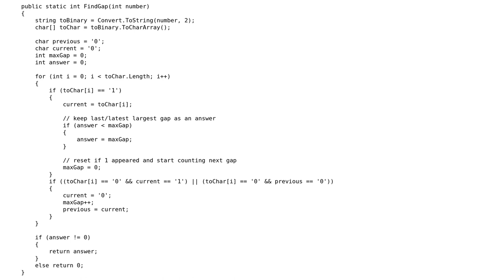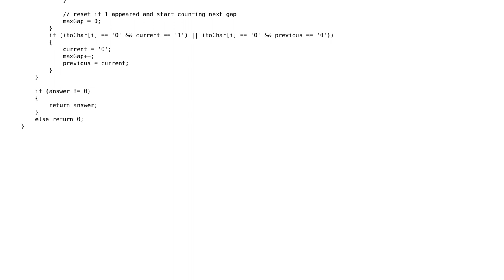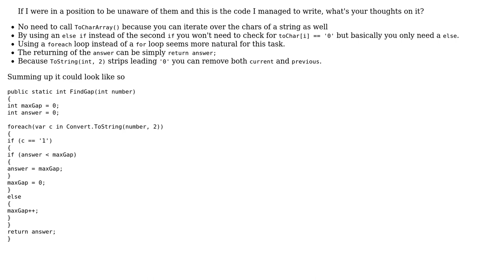Find largest binary gap of a number N improved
With thanks & praise to God, and with thanks to the many people who have made this project possible! | Content (except music & images) licensed under CC BY-SA | Music | Images & others | With thanks to user Kris user Heslacher user AlexV and the Stack Exchange Network Trademarks are property of their respective owners. You are responsible for your own actions.